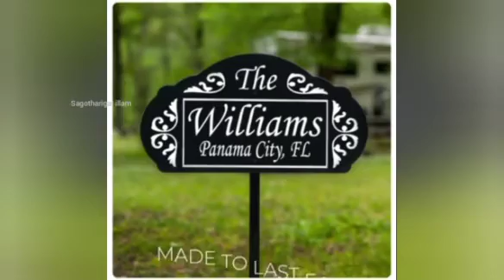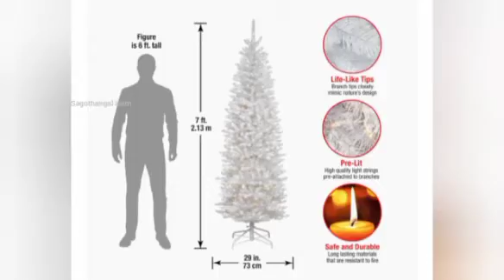Best Christmas gift ideas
Amazon Product links are given here:
Ceramic Milk Mug
Sling Purse Bag Kids
Printed Wall/Door Hanging
Christmas Ornament kit
Handmade Christmas Door Wall Hanging Decorations
Christmas long leg dolls
flamless candles
Accessories for Kids, Party
2 Feet Christmas Tree with Light
NIGHT LAMP FOR KIDS
Christmas gift ideas